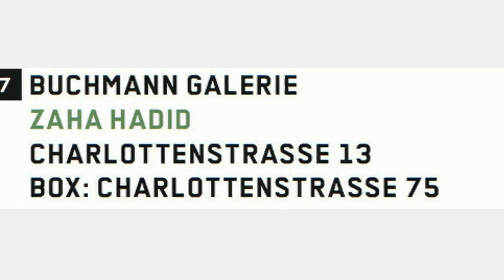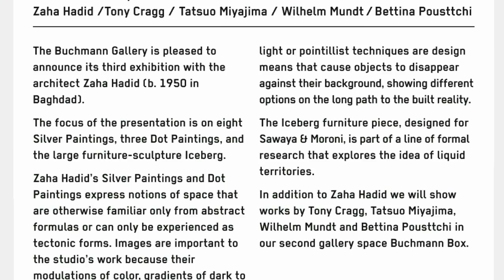Virtual Gallery Weekend Berlin 2012 - Quick Peek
In anticipation of tomorrow's Field Trip to V-GWB, here's a peek at what the environment looks like.